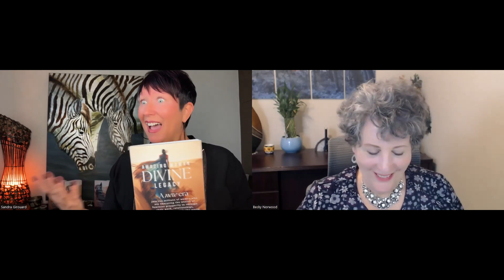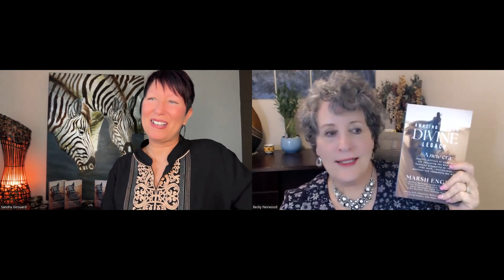Sandra Girouard - Featured Author in Amazing Woman Divine Legacy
Sandra Girouard is a featured author in Amazing Woman - Divine Legacy

Your sacred Ally, Soul Touch Mentor, Spiritual and Personal Growth Guide in service to awakening your highest Self-Awareness and Loving Acceptance to Embrace all of Your Self, opening the doorway of living a Mindful, Meaningful, Joyful Life with more Depth, Authenticity, Integrity, and Love.

Passionate about Human Evolution, Sandra is committed to support you to ignite your Courageous Self, crossing the threshold from Fear to Self-Love, and empowering you to Dare to BeYoutiFul.

For over 20 years she has served as a respected training coach in Optimal health and wellness, resiliency, and human skill development. Sandra works closely with corporations to create cultures that provide leadership strategies and support to manage priorities based on optimal energy, bringing teams to their optimal functioning and to achieve their full potential.
She also assists people living an Optimal balanced life through the awakening of becoming more physically energized, emotionally connected, mentally focused, and spiritually aligned.

Creator of Building Resilience, Mastery of the Heart and Optimal Energy Lifestyle programs, her work has touched multi-thousands of lives… both professionally and personally… giving way to building a culture of leading with the heart, inspiring an expanded consciousness and self-transcendence.

About the book:
When a woman opens the radiance of her heart,
all doubts drop away and what remains is
the wealth of her divine legacy.

AMAZING WOMAN DIVINE LEGACY gives you access to the most intimate of life-lessons and potent teachings from a collective of influential mentors, coaches, entrepreneurs, and impact makers who offer a transformational exploration into the ways they are liberating a wealth of feminine prosperity. Learn how to excel in business, relationships, self-healing, self-love, and manifesting their own Divine Legacy… overcoming draining self-doubt, confusion, self-judgment, and discouragement…

You will also learn:
Ways to create inner harmony… amplifying a balance between the wisdom of heart and a stilling of the mind.
Ways to set free the ability to rapidly transcend perceived limitations and diminished self-confidence.
Ways to turn up the volume of our intuition… the sacred link to the true expressive wisdom of the heart.
Ways to unlock the power to immediately shift into the ability to create and fuel a passion for making a difference in the world.

Marsh Engle is dedicated to evolving the culture of women's success. Her work and multi-decade research promote practices that lead women to find and flourish in an unshakeable sacred confidence, reclaiming their voices, and acting upon their infinite potentials. A multi-published author of the AMAZING WOMAN co-authored book series, award-winning entrepreneur, and founder of THE AMAZING WOMAN NATION, her training programs, podcasts, and events are recognized for their unparalleled capacity to move women to define, communicate, and realize their life purpose.